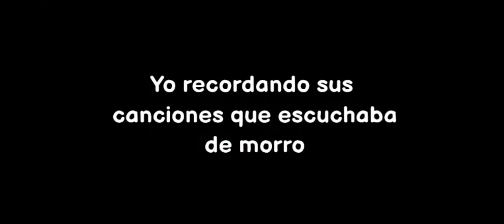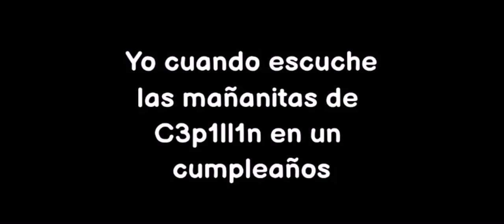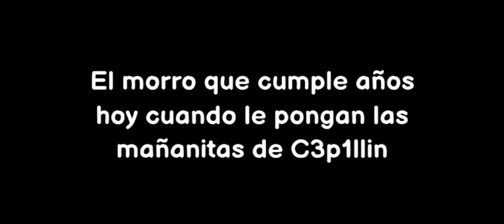Se nos va Cepillín